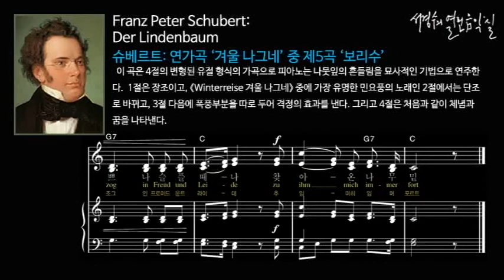Schubert: Der Lindenbaum(MR)_‘서경수의 열린 음악실’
슈베르트: 연가곡집 '겨울 나그네' 작품89 Winterreise, Op. 89 중 ‘보리수’/